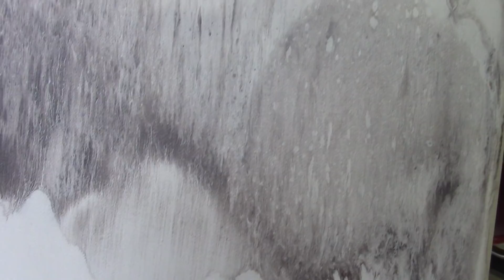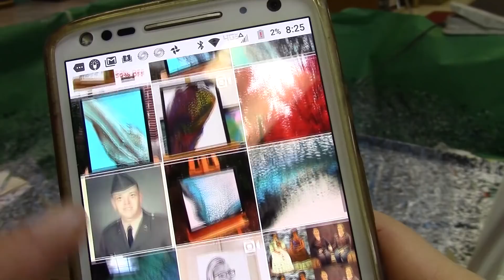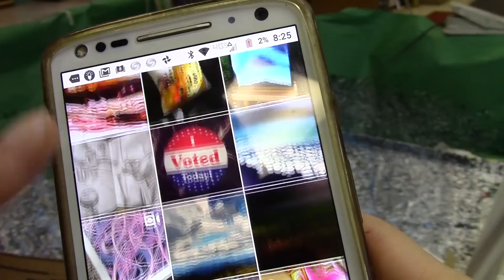🎨Acrylic Pouring Demonstration - Easy Abstract Painting Technique To Try Yourself🎨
Acrylic Pour 103 - Micaceous Oxide Swipe
This is a beautiful abstract painting you can easily recreate. It has a subtle neutral color palette that would look great in any home. I've listed my color choices and my paint recipe below. If you'd like to learn more about acrylic pouring, I have a video with a more in depth walk through of how I prepare my paint below;

This is a great demo of acrylic pouring for beginners. Check out my shoestring budget acrylic pour painting video for beginners also. I've a lesson on trying the technique with a much cheaper recipe if your just wanting to try it out for fun or with your kids. Art and painting should be accessible and fun for all. Click the link below;

Fluid Art, acrylic pour painting.

Paint brands, pigments and recipe listed below!

Courtney Hoelscher - Artist / Instructor
I am a full-time artist and instructor.
I provide Acrylic Pour painting tutorials and demonstrations.
It is fun to make these paintings but also fun to just watch the process.
I use only archival professional quality products and never use silicone in my paintings.

Colors used in this painting:
-Titanium White
-Micaceous Iron Oxide

Paint Recipe:
Each paint color is mixed with
3x GAC800, 2x Floetrol, 1x paint